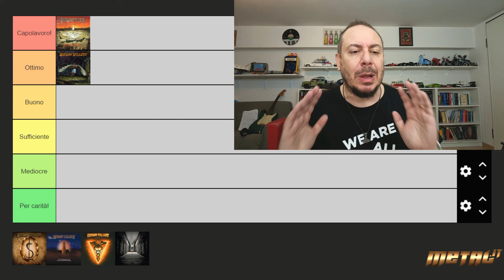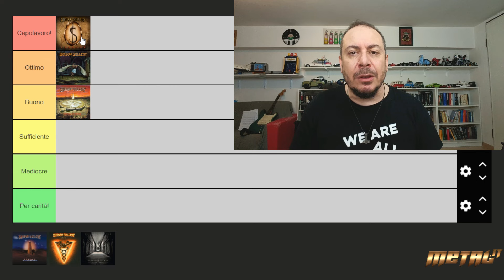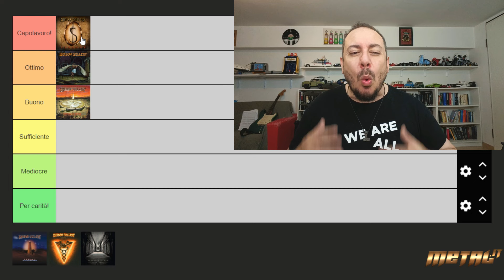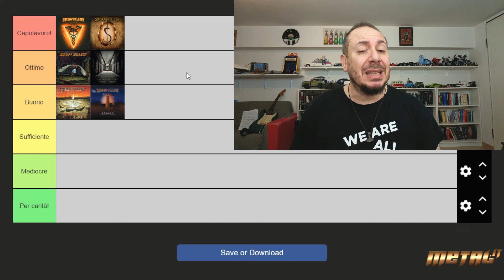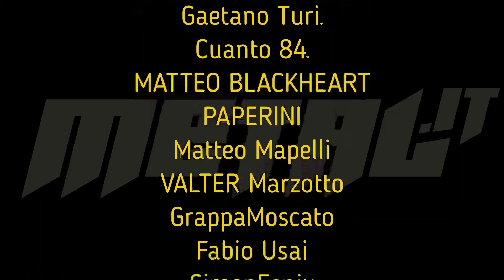[Tier List] Ep. 32: Shadow Gallery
Abbonati a questo canale per accedere ai vantaggi e supportarlo!

𝗦𝗛𝗔𝗗𝗢𝗪 𝗚𝗔𝗟𝗟𝗘𝗥𝗬 𝘁𝗶𝗲𝗿 𝗹𝗶𝘀𝘁

Amici di Metal.it!
una band formidabile ma sfortunata, un cantante indimenticato nel cuore di tutti noi, una discografia breve ma intensa: tutto questo - e non solo - sono gli statunitensi Shadow Gallery ed il suo frontman Mike Baker, purtroppo assenti dalla scena discografica dal lontano 2009 ma protagonisti della scena progressive metal sin dal 1992.
Come sempre ci pensa il nostro Sbranf a mettere le cose a posto con la 32esima tier list dedicata agli Shadow Gallery, in premiere sul nostro canale Youtube 𝗩𝗘𝗡𝗘𝗥𝗗𝗜' 𝟮𝟴 𝗴𝗶𝘂𝗴𝗻𝗼 𝟮𝟬𝟮𝟰 alle ore 𝟮𝟭.𝟯𝟬!